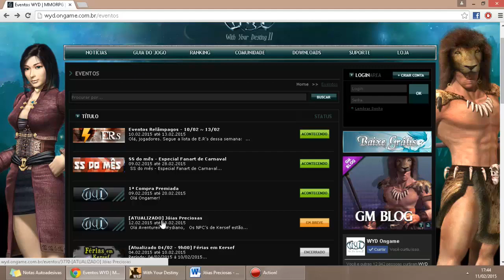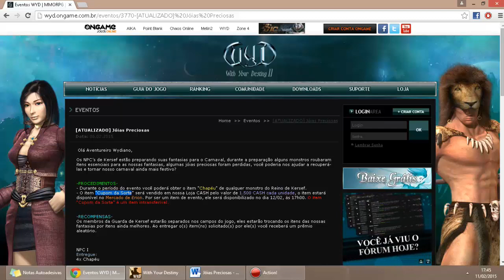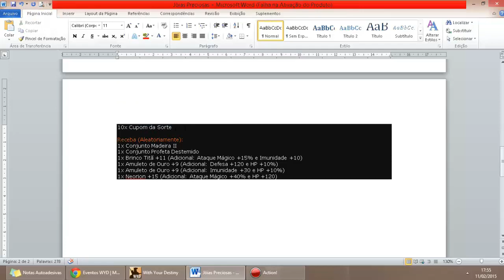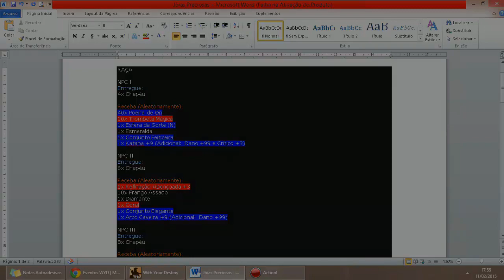[WYD BR] ANÁLISE DO EVENTO JOIAS PRECIOSAS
▬▬▬▬▬▬▬▬▬▬▬ஜ۩۞۩ஜ▬▬▬▬▬▬▬▬▬▬▬▬▬▬
▓▓▓▒▒▒░░░ LEIA SE VOCÊ FOR LIKE A BOSS! ░░░▒▒▒▓▓▓
▬▬▬▬▬▬▬▬▬▬▬ஜ۩۞۩ஜ▬▬▬▬▬▬▬▬▬▬▬▬▬▬

Nesse vídeo estou fazendo a análise do evento Joias Preciosas do With Your Destiny - WYD. Evento razoavelmente bom, com uma parte voltada pra cash.

Dá um like lá :)

Inscrevam-se e deixem o seu like galera, isso ajuda muito e me motiva a fazer mais videos para vcs !

Att - JotaPêPlayer